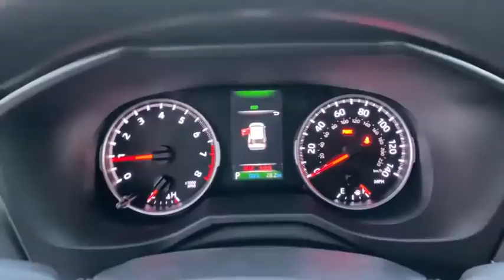2021 Toyota RAV4 Green Bay, Appleton, Oshkosh, De Pere, Kaukauna WI 48201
Ruby Flare Pearl New 2021 Toyota RAV4 available in Green Bay, Wisconsin at Le Mieux Toyota and Son. Servicing the Appleton, Oshkosh, De Pere, Kaukauna, WI area.

SPECIAL COLOR,ALL WEATHER LINER PACKAGE (TMS) -inc: All Weather Floor Liners Cargo Liner,Galvanized Steel/Aluminum Panels,LED Brakelights,Compact Spare Tire Mounted Inside Under Cargo,Roof Rack Rails Only,Black Power Side Mirrors w/Manual Folding,Deep Tinted Glass,Liftgate Rear Cargo Access,Fixed Rear Window w/Fixed Interval Wiper and Defroster,Black Rear Bumper w/Black Rub Strip/Fascia Accent,Fixed Interval Wipers,Chrome Side Windows Trim and Black Front Windshield Trim,Aero-Composite Led Low/High Beam Daytime Running Auto High-Beam Headlamps,Clearcoat Paint,Body-Colored Front Bumper w/Black Rub Strip/Fascia Accent,Steel Spare Wheel,Wheels: 17 Steel -inc: silver six-spoke wheel covers,Laminated Glass,Tires: 225/65R17 AS,Black Bodyside Cladding and Black Wheel Well Trim,Lip Spoiler,Black Grille w/Body-Color Surround,Tailgate/Rear Door Lock Included w/Power Door Locks,Body-Colored Door Handles,Full Cloth Headliner,2 Seatback Storage Pockets,Radio w/Seek-Scan Clock Speed Compensated Volume Control Steering Wheel Controls and Radio Data System,Engine Immobilizer,Trip Computer,Delayed Accessory Power,Carpet Floor Trim,Manual Air Conditioning,Remote Releases -Inc: Mechanical Fuel,Glove Box,Urethane Gear Shifter Material,Integrated Roof Antenna,Systems Monitor,Full Carpet Floor Covering,Distance Pacing w/Traffic Stop-Go,Fade-To-Off Interior Lighting,Gauges -inc: Speedometer Odometer Engine Coolant Temp Tachometer Trip Odometer and Trip Computer,Analog Display,Front Map Lights,Radio: AM/FM Stereo -inc: 7.0 touchscreen 6 speakers USB media port hands-free phone capability advanced voice recognition and music streaming via Bluetooth wireless technology Android Auto Apple CarPlay and Amazon Alexa compatible Sirius XM w/3-month All Access trial Connected Services Safety Connect w/1-year trial and Wi-Fi Connect w/up to 2GB within 3-month trial for details,Fabric Seat Trim,Safety Connect Tracker System,Power Rear Windows and Fixed 3rd Row Windows,Cargo Space Lights,Cargo Area Concealed Storage,Seats w/Cloth Back Material,Front Center Armrest and Rear Center Armrest,Driver Foot Rest,Driver And Passenger Visor Vanity Mirrors,Power 1st Row Windows w/Front And Rear 1-Touch Up/Down,Manual Adjustable Front Head Restraints and Manual Adjustable Rear Head Restraints,Front Bucket Seats -inc: 6-way adjustable drivers seat and 4-way adjustable front passenger seat,Passenger Seat,Outside Temp Gauge,60-40 Folding Split-Bench Front Facing Manual Reclining Fold Forward Seatback Rear Seat,Power Door Locks w/Autolock Feature,Driver Seat,2 12V DC Power Outlets,Front Cupholder,2 LCD Monitors In The Front,Rear Cupholder,Day-Night Rearview Mirror,Full Floor Console w/Covered Storage Mini Overhead Console w/Storage and 2 12V DC Power Outlets,Interior Trim -inc: Metal-Look Interior Accents,Remote Keyless Entry w/Integrated Key Transmitter Illuminated Entry Illuminated Ignition Switch and Panic Button,Manual Tilt/Telescoping Steering Column,Air Filtration,Instrument Panel Bin Driver And Passenger Door Bins,Cruise Control w/Steering Wheel Controls,HVAC -inc: Underseat Ducts,Cloth Door Trim Insert,GVWR: 4 610 lbs,Gas-Pressurized Shock Absorbers,Transmission w/Driver Selectable Mode Sequential Shift Control and Oil Cooler,14.5 Gal. Fuel Tank,Electric Power-Assist Speed-Sensing Steering,Electronic Transfer Case,Towing Equipment -inc: Trailer Sway Control,Multi-Link Rear Suspension w/Coil Springs,4-Wheel Disc Brakes w/4-Wheel ABS Front Vented Discs Brake Assist Hill Hold Control and Electric Parking Brake,1120# Maximum Payload,Automatic Full-Time All-Wheel,Quasi-Dual Stainless Steel Exhaust w/Chrome Tailpipe Finisher,Transmission: 8-Speed Automatic,Off-Road Suspension,550CCA Maintenance-Free Battery w/Run Down Protection,Permanent Locking Hubs,Front And Rear Anti-Roll Bars,Engine Auto Stop-Start Feature,Strut Front Suspension w/Coil Springs,Engine: 2.5L DOHC 4-Cylinder w/Dual VVT-i,Axle Ratio: 3.177,Dual Stage Driver And Passenger Front Airbags,Back-Up Camera,ABS And Driveline Traction Control,Low Tire Pressure Warning,Curtain 1st And 2nd Row Airbags,Lane Departure Alert (LDA) Lane Departure Warning,Airbag Occupancy Sensor,Outboard Front Lap And Shoulder Safety Belts -inc: Rear Center 3 Poin